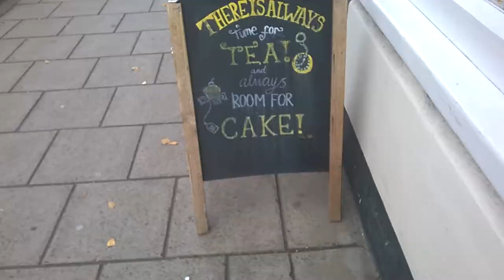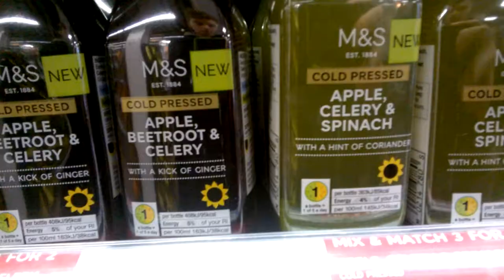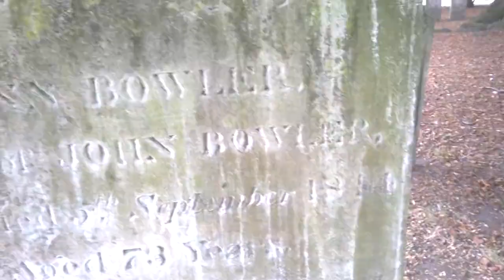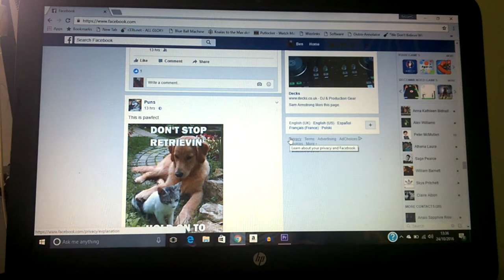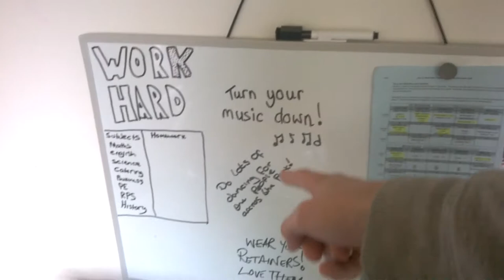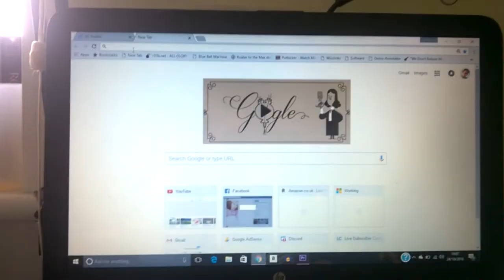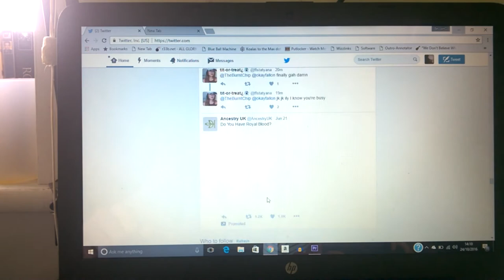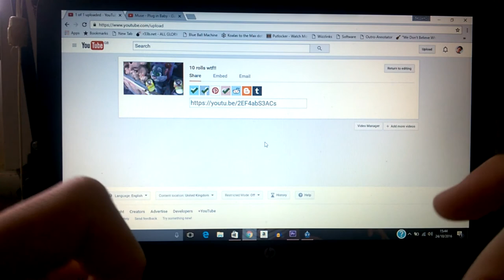the chairs have socks OMG